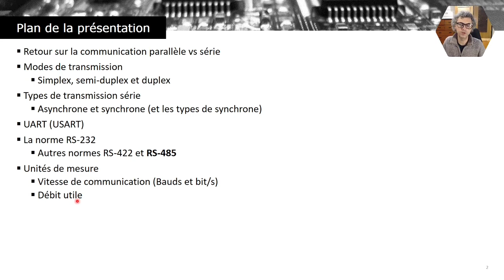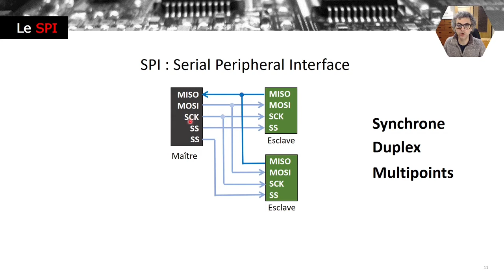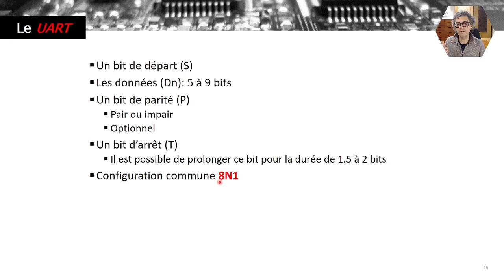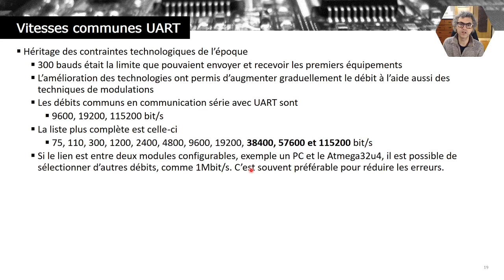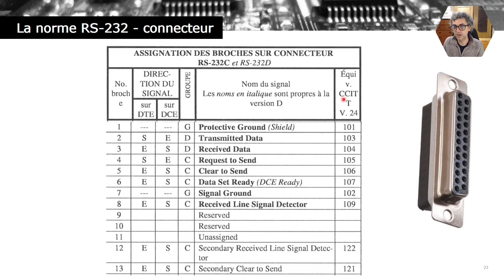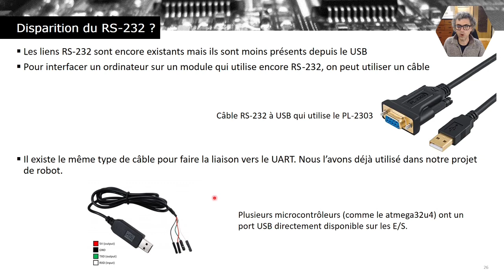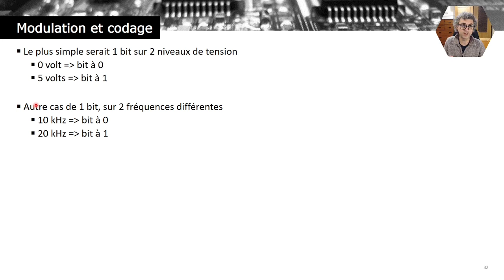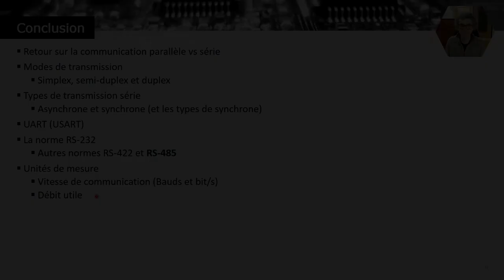La communication série : UART (USART) et RS-232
Dans cette vidéo je fais un retour sur la communication série. J'y présente plus en détails le UART et le RS-232. J'aborde aussi brièvement le RS-422 et RS-485.